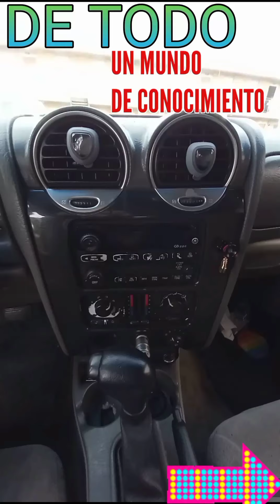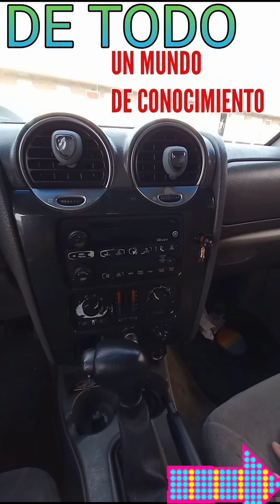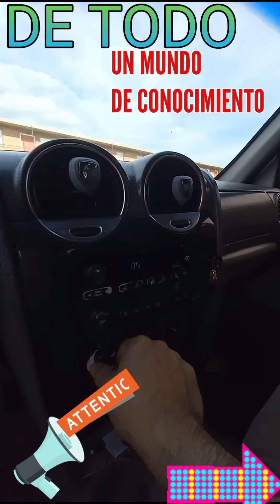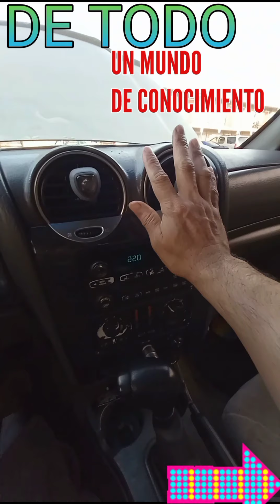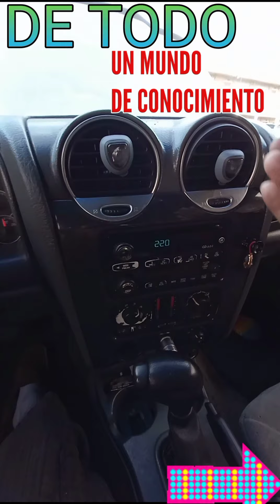Como reparar aire condicionado del carro